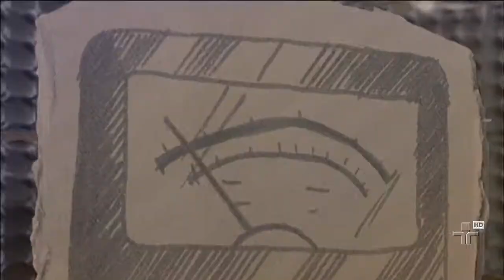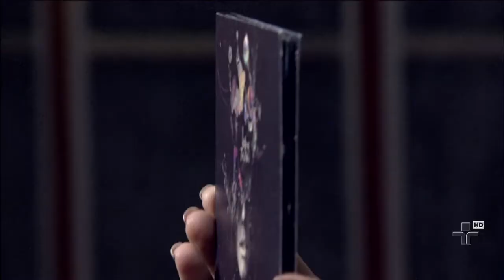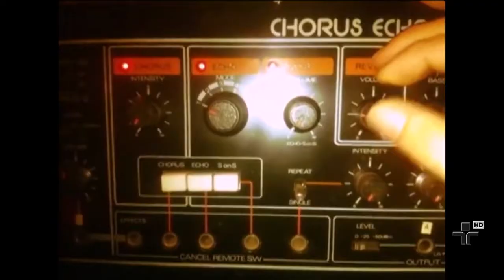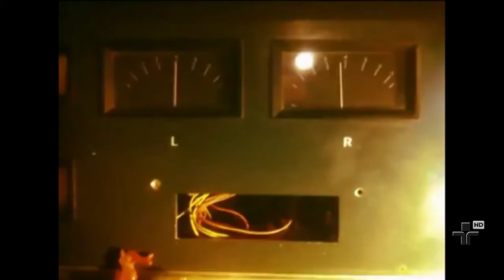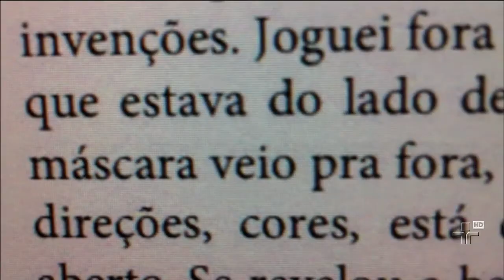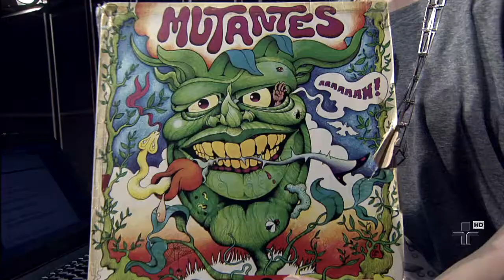Karina Zeviani no Cultura Livre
Após uma bem sucedida carreira internacional como modelo da agência Ford Models, a paulista Karina Zeviani enveredou para a música. Ela foi integrante da banda francesa Nouvelle Vague e também cantou no projeto Thievery Corporation. Em 2012, fez sua estreia solo, com o álbum ?Amor inventado?. São as canções desse disco que ela apresenta no Cultura Livre.